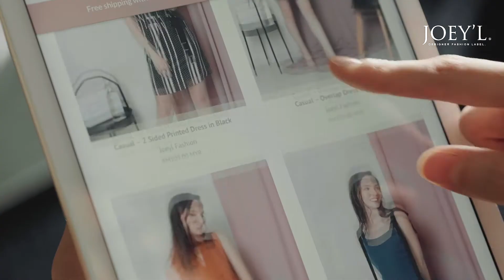Commercial // Joey’l Fashion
Client : Joey'l Fashion
Project : Joey'l Fashion 30sec Commercial
Produced by AppAsia Stream